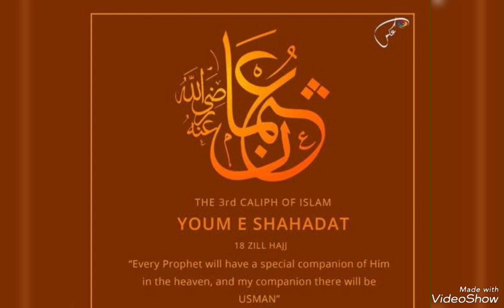Shahadat Hazrat Usman Ghani R.A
Uthman ibn Affan (Arabic: عثمان بن عفان, romanized: ʿUthmān bin ʿAffān; c. 573 or 576 – 17 June 656 CE), also spelled by Colloquial Arabic, Turkish, Persian and Urdu rendering Osman/Usman, was a second cousin, son-in-law and notable companion of the Islamic prophet Muhammad, as well as the third of the Rāshidun, or "Rightly Guided Caliphs". He played a major role in early Islamic history, and is known for having ordered the compilation of the standard version of the Quran.[6] When Caliph Umar ibn al-Khattab died in office aged 60/61 years, Uthman, aged 68–71 years, succeeded him and was the oldest to rule as Caliph.

Uthman
عثمان

Amir al-Mu'minin[a]

Al-Ghani[b]

Ḏū an-Nūrayn[c]

Calligraphic seal featuring Uthman's name, on display in the Hagia Sophia

3rd Caliph of the Rashidun CaliphateReign6 November 644 – 17 June 656PredecessorUmar ibn Al-KhattabSuccessorAli ibn Abi Talib

Bornc. 573 or 576 (46 BH)
Taif, Hejaz, Arabia
(present-day KSA)Died17 June 656 (aged 80–83)
(12[1][2]/18 Dhu al-Hijjah 35 AH)[3][4]
Medina, Hejaz, Rashidun Caliphate
(present-day KSA)Burial

Jannat al-Baqi, Medina

Spouse

Ruqayya bint Muhammad

Umm Kulthum bint Muhammad

Fakhita bint Ghazwan

Asma bint Abi Jahl

Umm al-Banin Mulayka bint Uyayna

Fatima bint al-Walid

Bint Khalid ibn Asid

Umm 'Amr Umm Najm bint Jundab

Ramla bint Shayba

Bunana

Na'ila bint al-Furafisa

Issue
(among others)

Amr

Aban

Sa'id

Abdullah

TribeQuraysh (Banu Umayya)FatherAffan ibn Abi al-'AsMotherArwa bint KurayzReligionIslam[5]

Under Uthman's leadership, the Islamic empire expanded into Fars (present-day Iran) in 650, and some areas of Khorāsān (present-day Afghanistan) in 651. The conquest of Armenia had begun by the 640s.[7] His reign also saw widespread protests and unrest that eventually led to armed revolt and his assassination.

Uthman was married to Ruqayya, and upon her death, married Umm Kulthum. Both his wives having been elder daughters of Muhammad and Khadija earned him the honorific title Dhū al-Nurayn ("The Possessor of Two Lights").[8] Thus, he was also brother-in-law of the fourth Rāshidun Caliph Ali whose own wife, Fātimah, was Muhammad's youngest daughter.